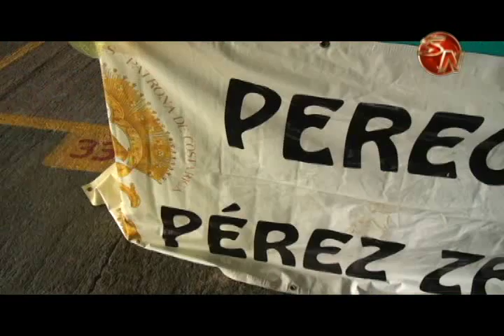Comisión espera a más de 600 generaleños en romería este año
Para este año 2016, ya se comenzó el proceso de inscripción para participar en el grupo de romeros que hará el recorrido desde San Isidro de El General hasta la Basílica de los Ángeles.